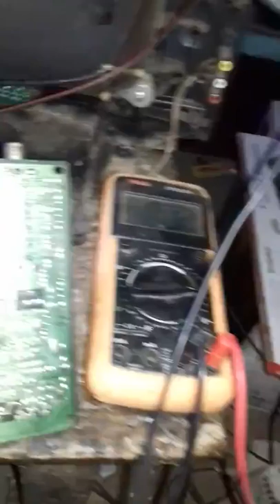Beston crt tv water loging or rat bit cuse smps break down